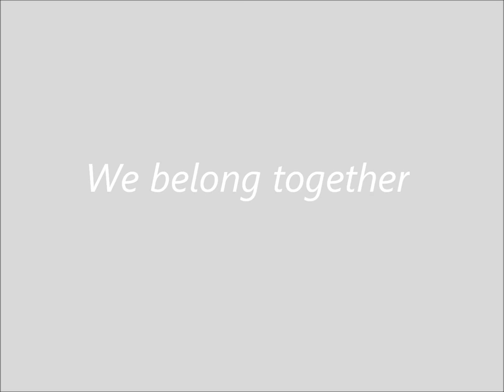We belong together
song by:Los Lobos
art by:Rob Hefferan.Lena Sotskova,Willem Haenraets,Fabian Perez